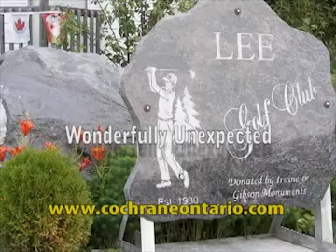Town of Cochrane, Ontario - Appreciating Property Values!